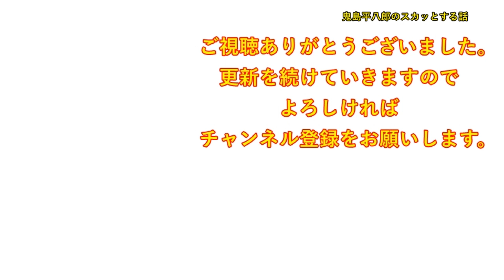【スカッとする話】結婚２年目に病気が見つかった。義父「こんな出来損ない貰うぐらいなら、結婚させなきゃ良かった」義姉「あなたから離婚を申し出るべき」→絶縁して数年後・・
DOVA-SYNDROME